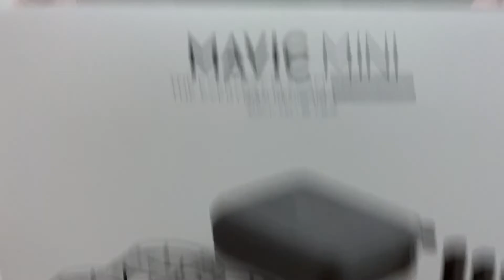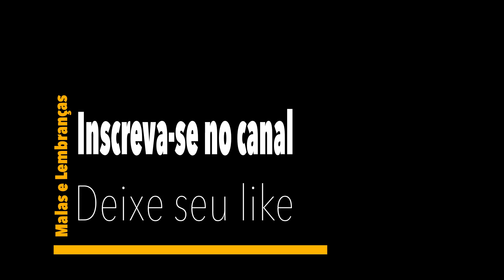Dji Mavic Mini - Drone super portátil | Drone Bom Para Iniciante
Dji Mavic Mini - Super Portátil. Drone Bom Para Iniciante
Esse é o combo fly more que vem o Drone, controle, carregador e três baterias.
Nos Estados Unudos sai por $ 499 Dólares mas no Brasil está saindo mais de R$ 4000,00 na versão para o Brasil.
251 g - Super leve
Tempo máx. de voo de 30 min.
Transmissão de vídeo em HD a até 4 km
Sensores visuais + planagem precisa (GPS)
Estabilizador triaxial e câmera em 2,7K
Gravação & edição simplificadas